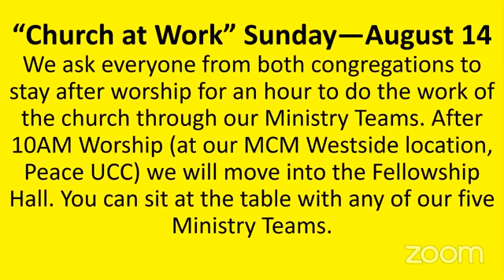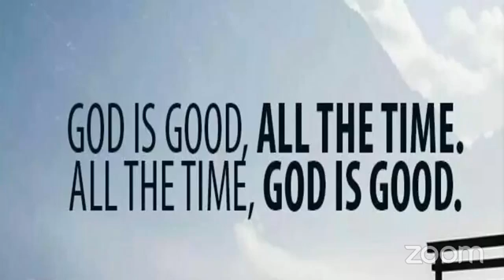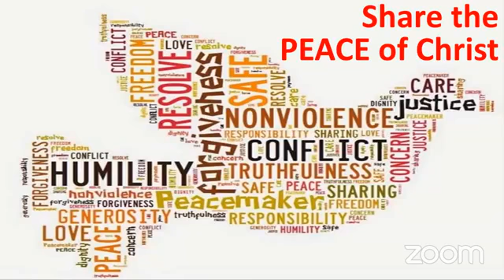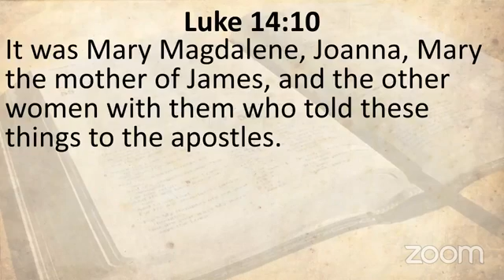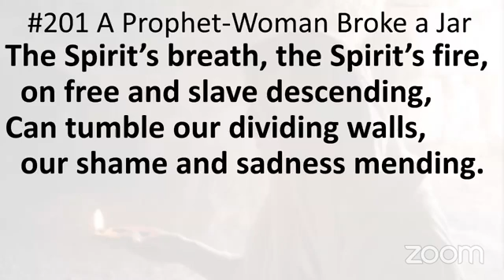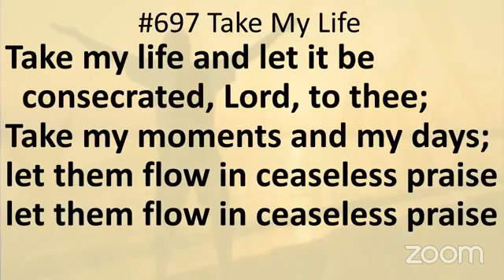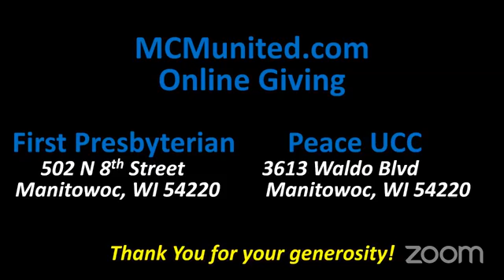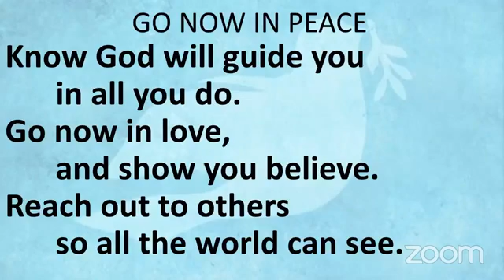MCM Sunday Worship for July 24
Sunday Worship from Manitowoc Cooperative Ministry with Pastor Matt Sauer.  We debut a new devotion Monday through Friday and Sunday worship by Monday morning. Manitowoc Cooperative Ministry is an innovative partnership of First Presbyterian Church (502 N 8th St) and Peace United Church of Christ (3613 Waldo Blvd) in Manitowoc, Wisconsin.